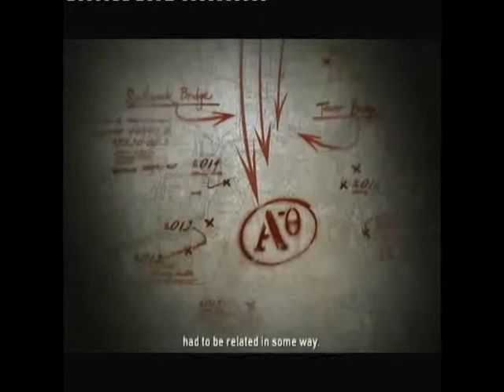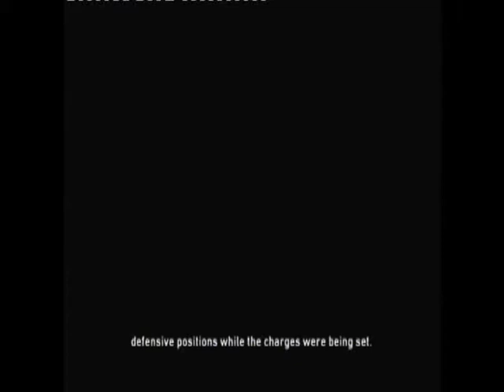Resistance fall of man walkthrough part 29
Part 29 of Resistance fall of man